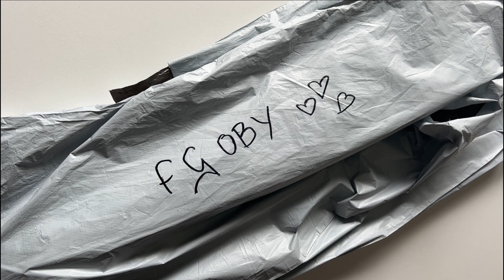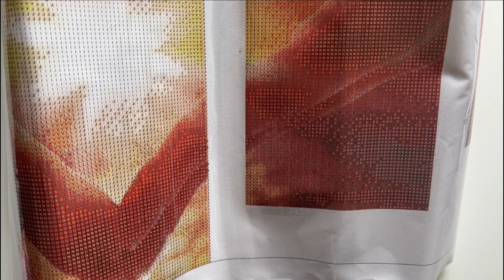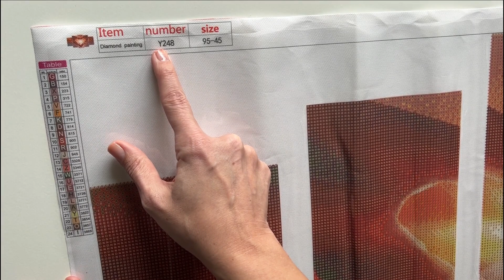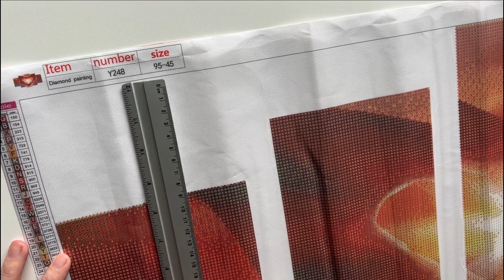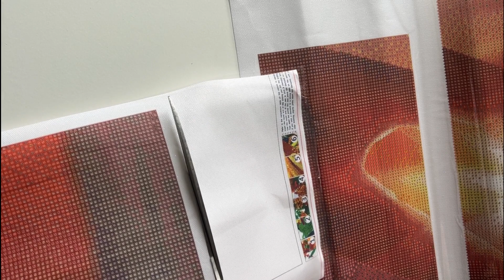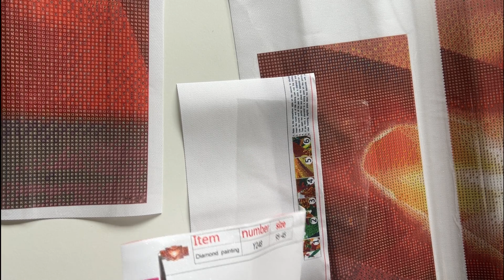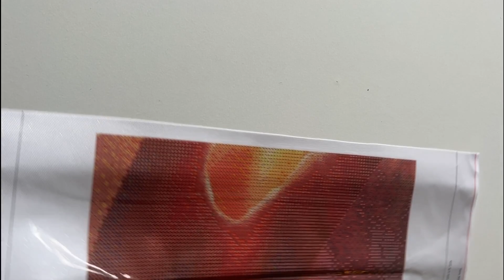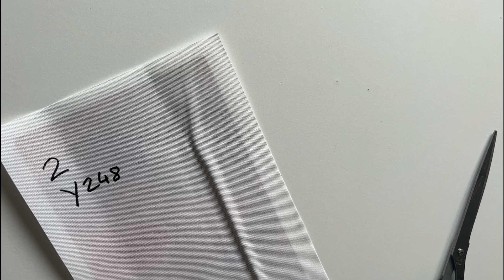Diamond Painting Unboxing | FGOBY.com | 5 Teiler Love and Sun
heute gibt es eine Kooperation mit und von FGOBY.com
Diesmal habe ich mir ein 5 Teiler Diamond Painting ausgesucht.
Das Motiv ist einfach wirklich schön

Das Produk wurde mir von fgoby.com zum testen zur Verfügung gestellt, daher ist dieses Video als Werbung markiert.

Eure Jule